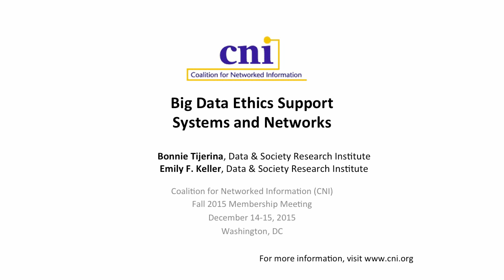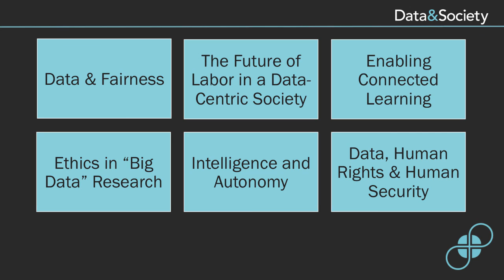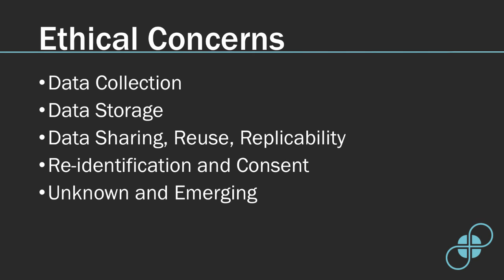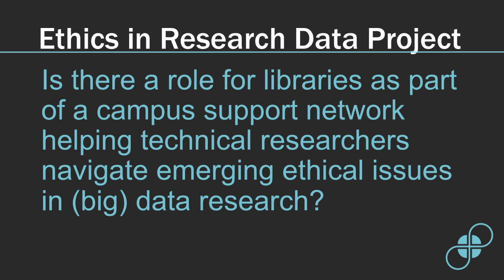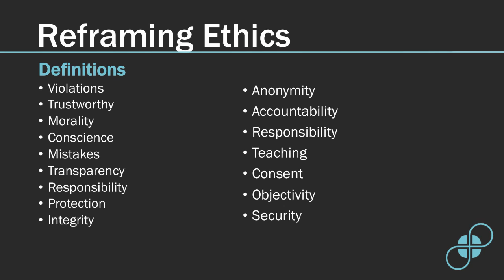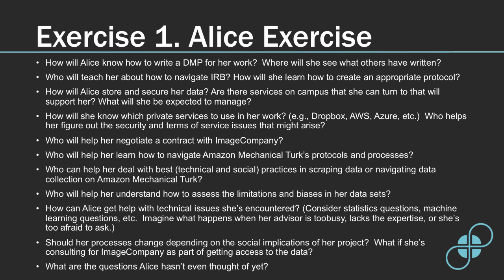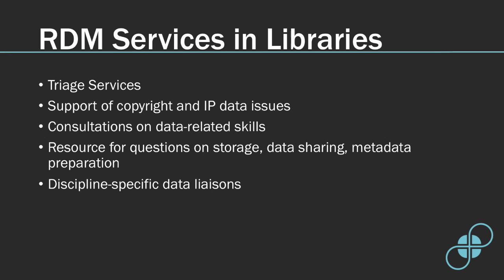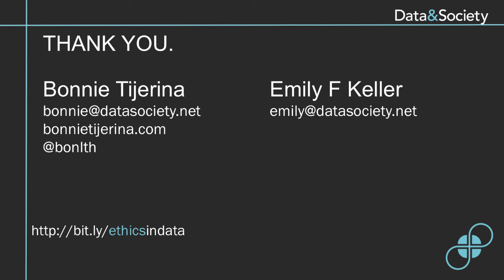Big Data Ethics Support Systems and Networks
Bonnie Tijerina
Researcher
Data & Society Research Institute

Emily F. Keller
Project Coordinator